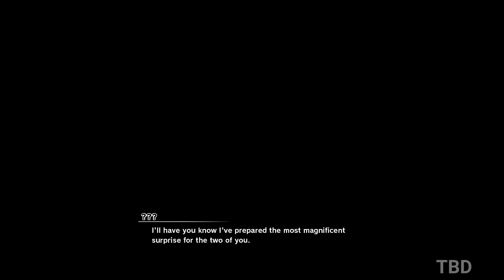Dragon Ball Z: Kakarot A New Power Awakens Part 1 - Gameplay Walkthrough Full Game (PC)